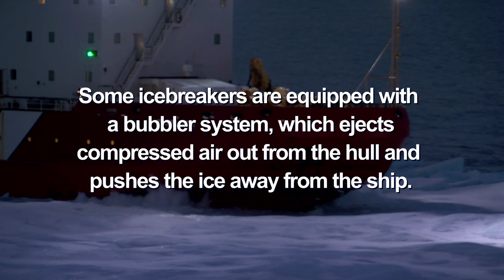‘That’s raw power.’ Watch an ice breaker clear a path for a cargo ship in the high Arctic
The icy Arctic waters can be treacherous for cargo ships, where hitting ice can cause major damage. But Canada’s Coast Guard has a ship that can lead the way for a safe delivery.

About High Arctic Haulers:
High above the Arctic Circle, tugboat crews battle ice and treacherous tides through a two-month window to keep the towns at the top of the world supplied and alive.